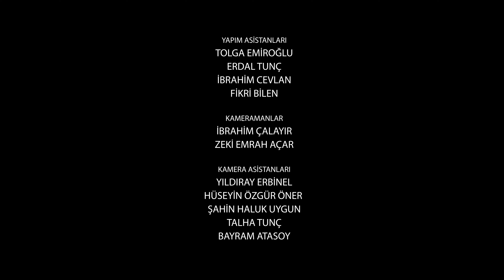VELİVİZYON - Ailem 12. Bölüm "Anneler ve Babalar"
Bakanlığımız tarafından hazırlanan "Ailem" dizi filminin 12. bölümü "Anneler ve Babalar" velivizyon platformunda ve kanalımızda yayında.